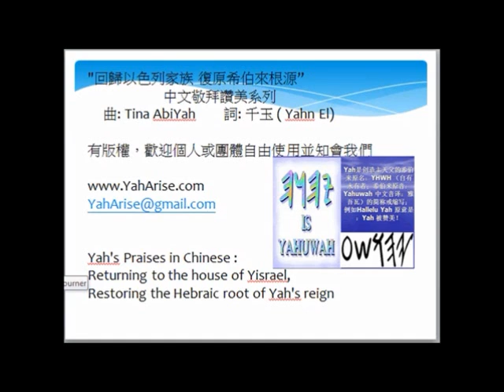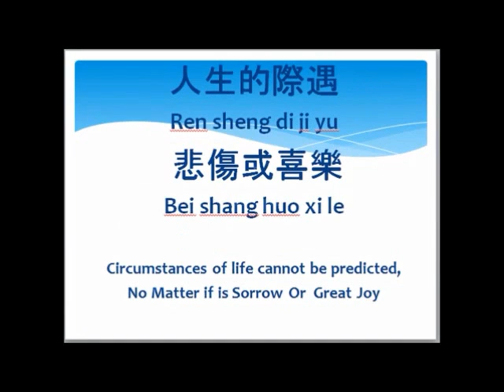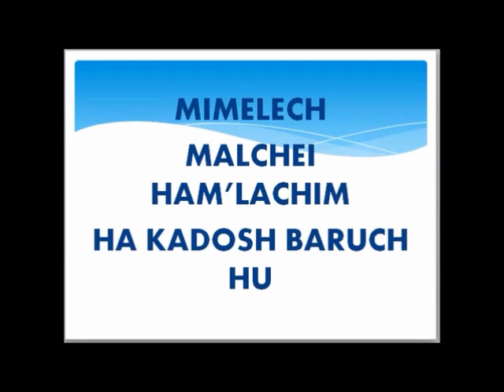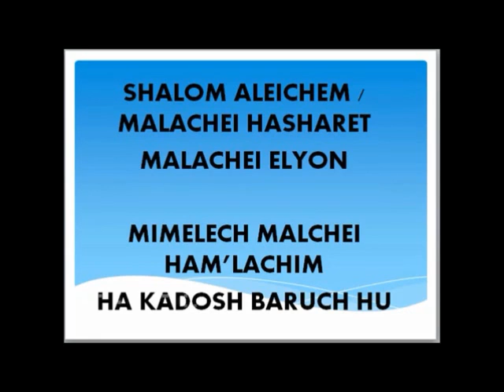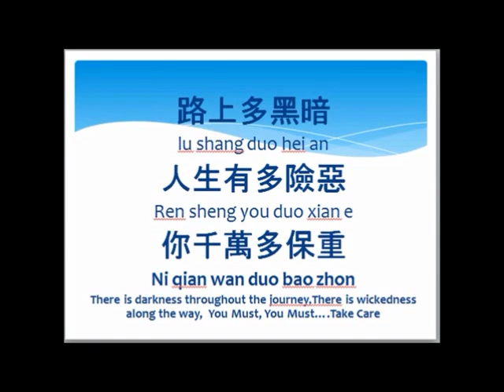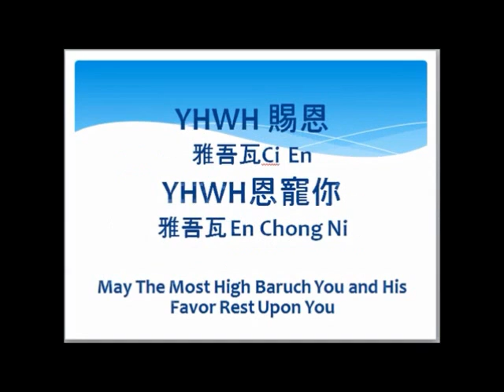祝愿你平安 Shalom Sojourner--靈修詩歌"輕輕聽"作者 最新創作 "回歸以色列家族，復原希伯来根源" 的中文敬拜讚美系列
靈修詩歌"輕輕聽"作者 最新創作 "回歸以色列家族，復原希伯来根源" 的中文敬拜讚美系列